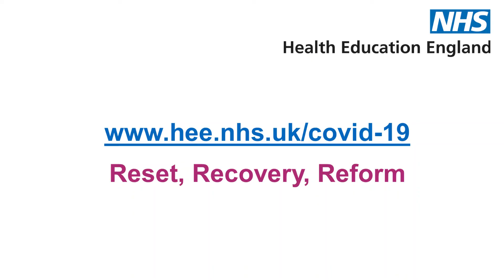Training recovery - Prof. Sheona MacLeod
Prof. Sheona MacLeod updates doctors in training on plans for training recovery.